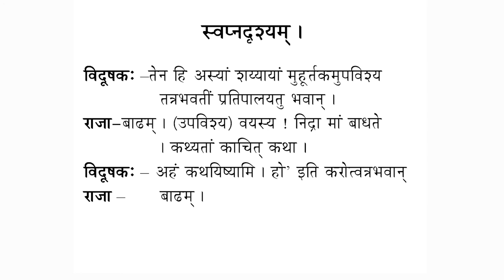SDM E-Learning: Swapnavasavadattam (Dr. Shridhara Bhat)